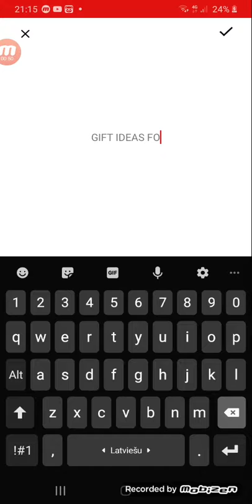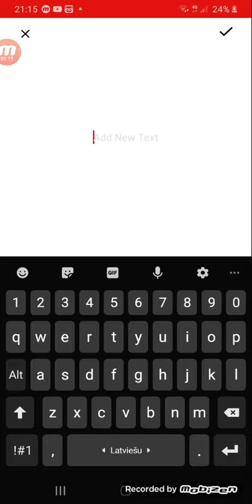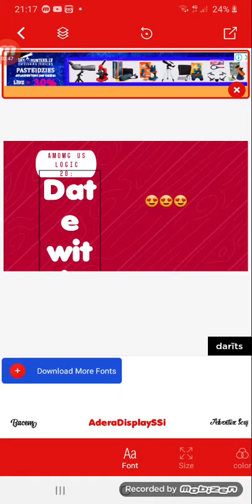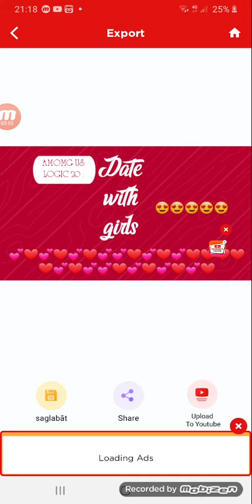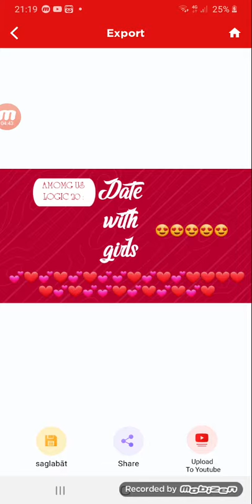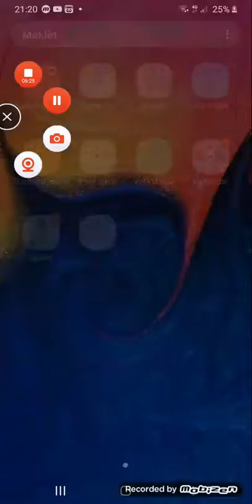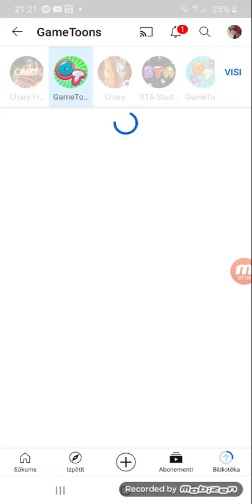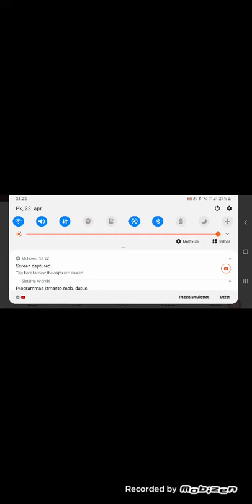How I make thumbnails